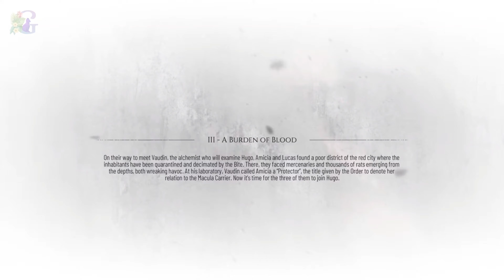A Plague Tale Requiem | Chapter 3 • "A burden of blood"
Game : A Plague Tale
Platform : PS5
Developers : Asobo Studios

Hello there, welcome to the channel !!
 \(｡･ω･｡)/❀

Other places I hang around :-